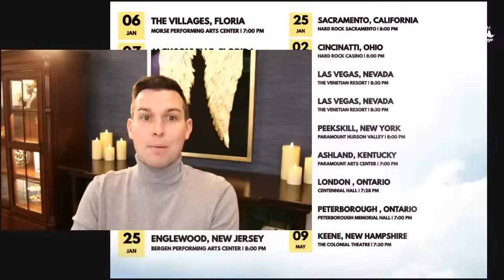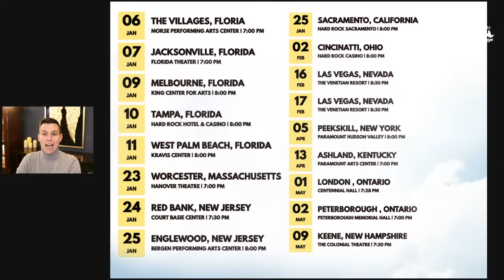How Does Your Guardian Angel Protect You?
Your Guardian Angel is with you and watching over you every single day. Watch as psychic medium Matt Fraser explains how your Guardian Angel protects you. MeetMattFraser.com